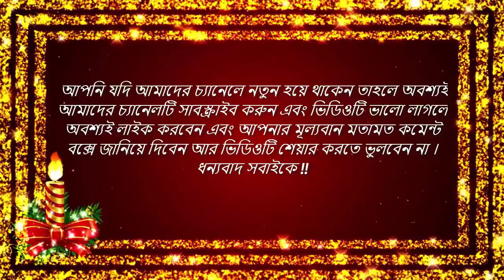এক মর্মান্তিক হৃদয়স্পর্শী ঘটনা! বিয়ের রাতে নামাজ পড়তে গিয়ে মারা গেল সুন্দরী যুবতী!